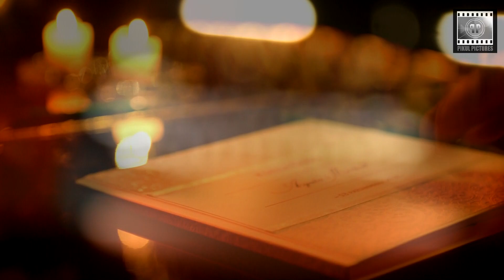Agata i Michał (Tychy)